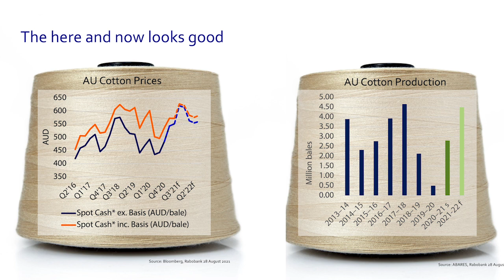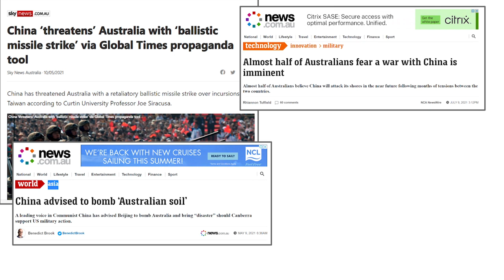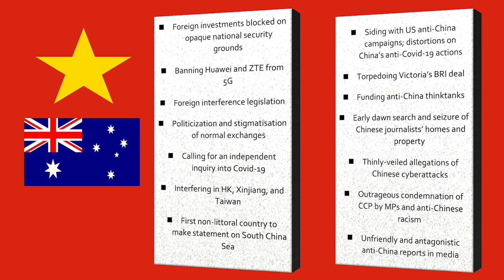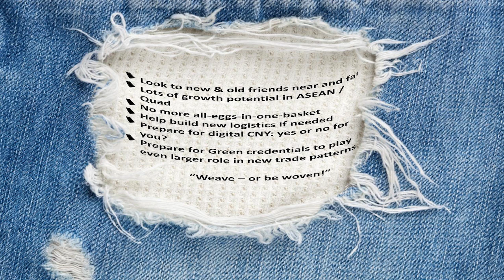RaboResearch Conversation – Economic Unravelling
RaboResearch Senior Commodities Analyst, Cheryl Kalisch Gordon sat  down with Rabobank’s Global Strategist, Michael Every to discuss future of the Australian cotton industry.